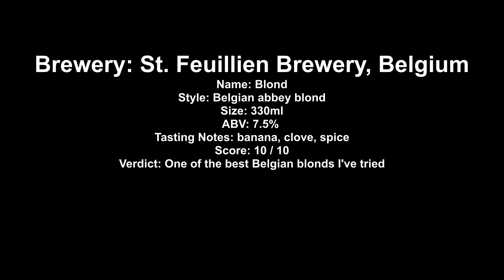St Feuillien Abbey Blond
Brewery: St. Feuillien Brewery, Belgium
Name: Blond
Style: Belgian abbey blond
Size: 330ml
ABV: 7.5%
Tasting Notes: banana, clove, spice
Score: 10 / 10
Verdict: One of the best Belgian blonds I've tried